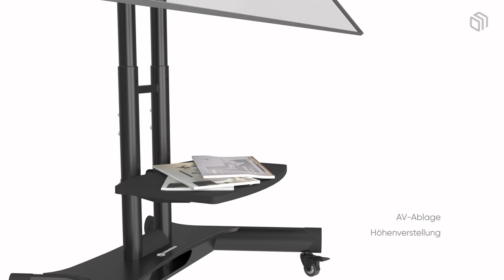TV Ständer für 32 70 Zoll TS1350 Schwarz